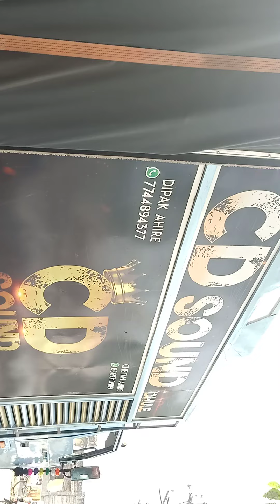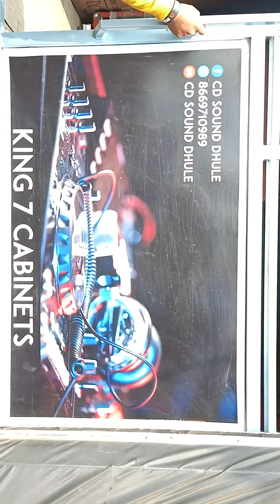CD SOUND ROADSHOW DHULE CITY,MO NO.7744894377,8669710989